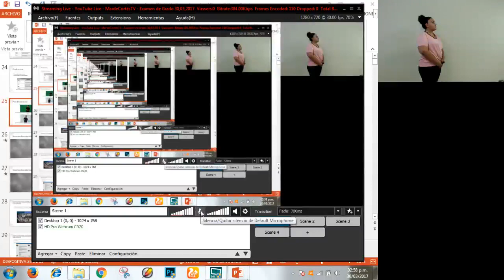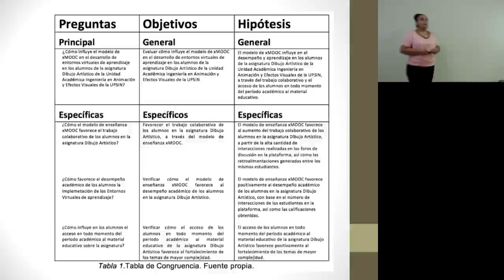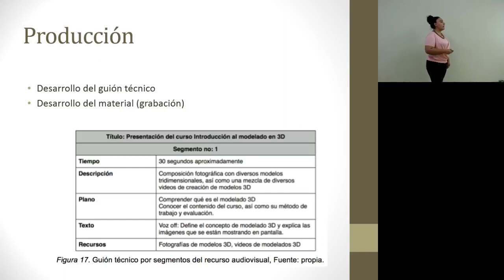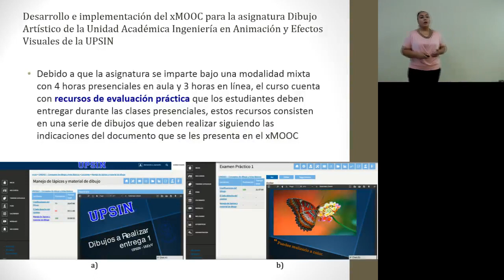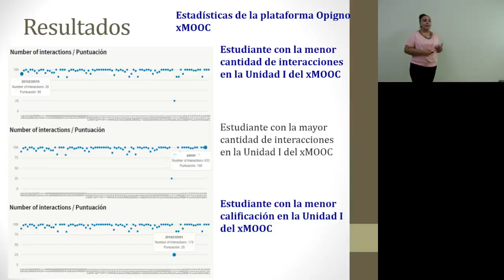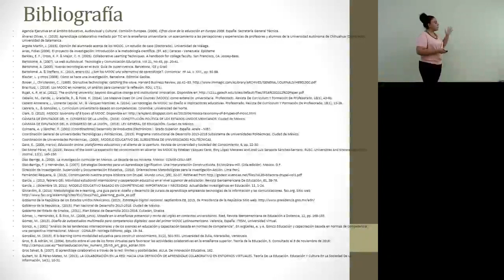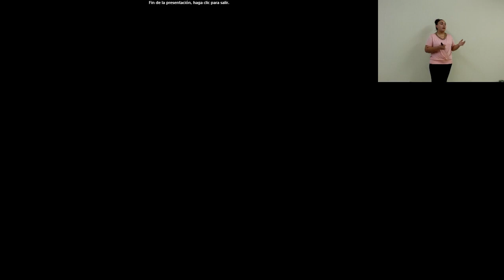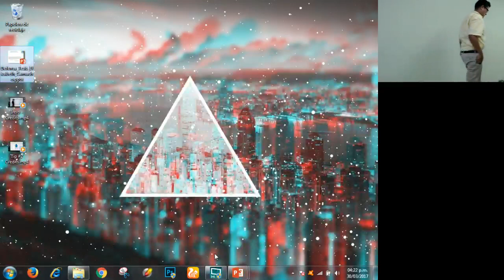Examen de Grado | Carmen Elizabeth Camacho Ortiz